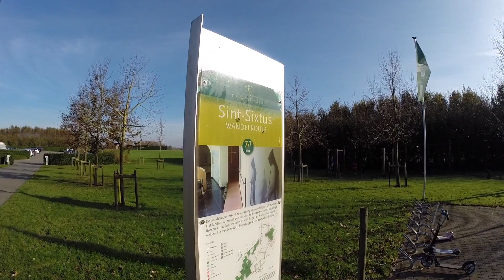Belgium: Beer Perfected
As an avid home brewer, I've always known that a trip to Belgium was a must.  Combine that thirst for knowledge with a dynamic couple like the Woodworths and you've got a really good time!

Silent Partner: Secrets Secrets
Topher Mohr and Alex Elena: Pluto
Silent Partner: Summer Smile